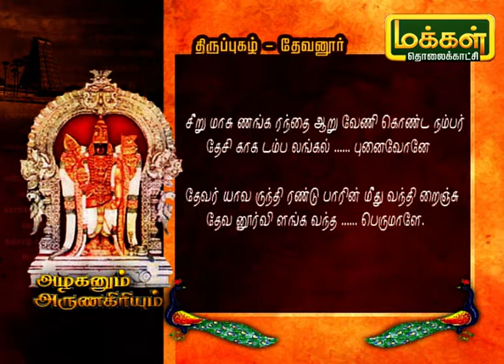அழகனும் அருணகிரியும் | திருப்புகழ் - தேவனூர் | Azhaganum ArunaGiriyum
இன்றைய நிகழ்ச்சியில் தேவனூரில் இயற்றிய  பாடலின் பொருளை தெரிந்துக்கொள்வோம்.
Kanchipuram Thirupugal AzhaganumArunagiriyum